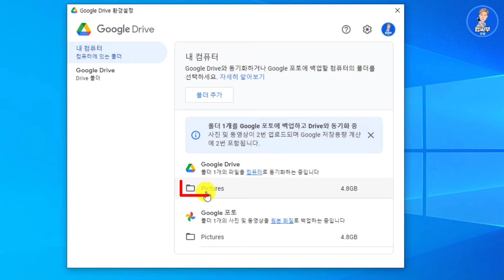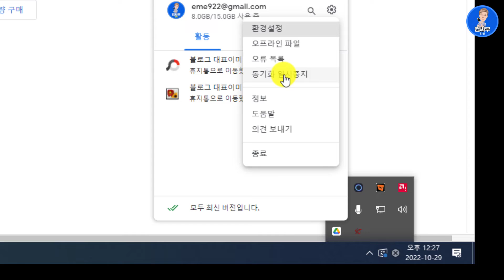동기화된 구글 드라이브에서 파일 삭제시 주의사항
구글 드라이브에서 파일을 삭제할 때 PC와 동기화가 되어있을 경우 PC에 있는 파일까지 함께 삭제가 되기 때문에 주의하셔야 합니다.
그 반대의 경우 (PC에서 삭제시)에도 양쪽 파일이 모두 삭제되기 때문에, 한쪽만 삭제되길 원하시는 분은 구글 드라이브 동기화를 해제하거나 일시중지시킨 상태에서 진행하셔야 합니다.